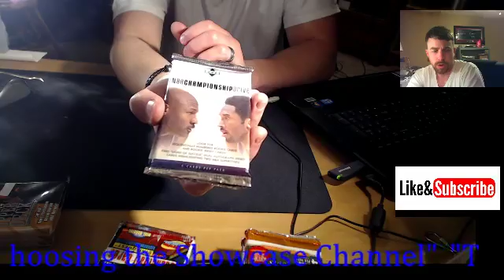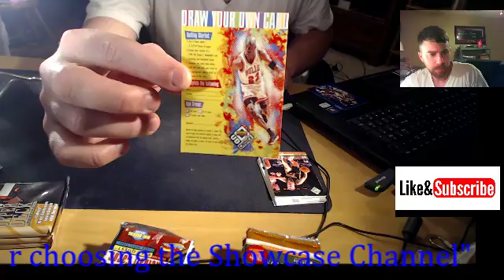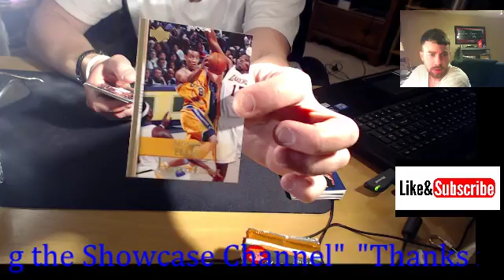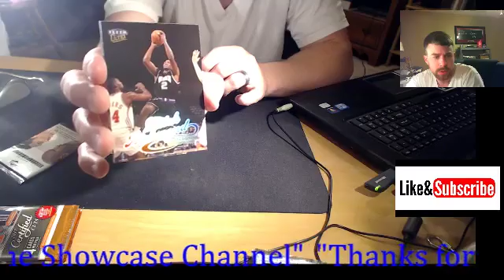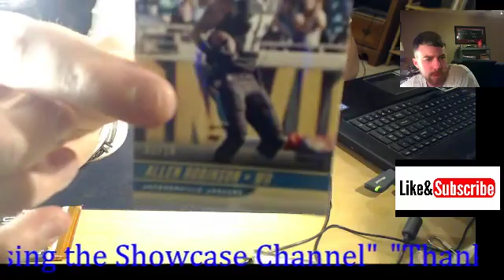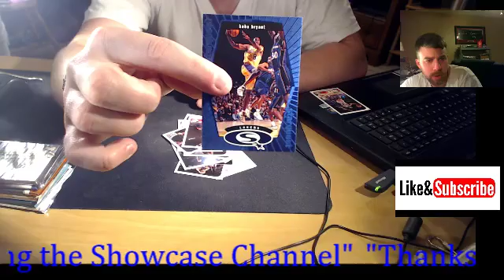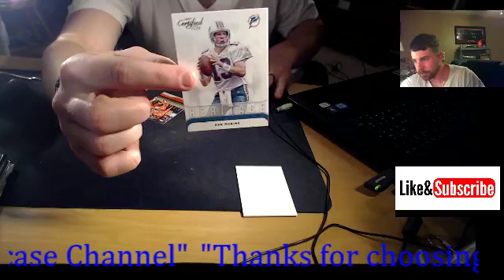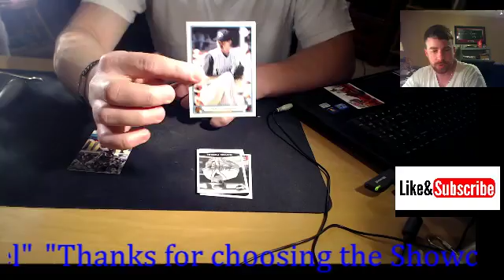Random Hobby packs All sports - 07-08 Upper Deck _2017 Certified_98-99 Ultra & More